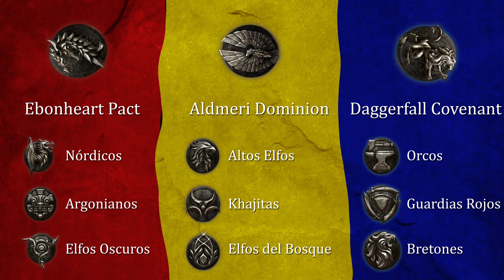TESO | TODO LO QUE NECESITAS SABER ANTES DE EMPEZAR A JUGAR | GUÍA ESPAÑOL | *2022*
📋✔️Todo lo que NECESITAS SABER antes de empezar a jugar TESO este año: clases, razas, consejos... ¡de todo! ¡Bienvenidos/as a Tamriel! 👀👇🏻

ÍNDICE:

0:00 Introducción
4:00 Parte 1: conceptos generales
17:12 Parte 2: conceptos básicos
23:42 Parte 3: conceptos avanzados